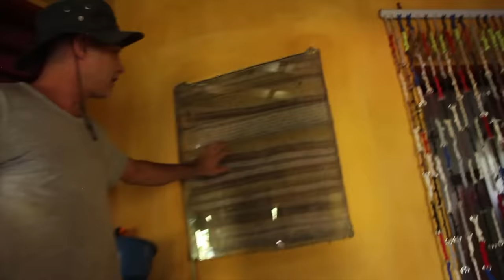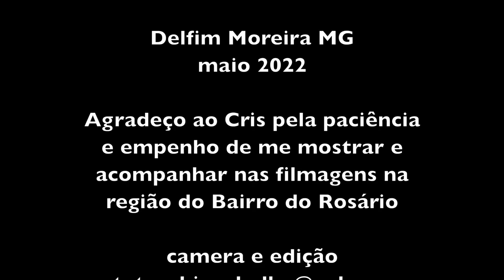MAIS UM QUE NUNCA PAGOU CONTA DE LUZ NA ROÇA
Daniel construiu sua casa em hiperadobe,  na cidade de Delfim Moreira MG, a 1650 m de altitude, pensando no aproveitamento máximo da luz e calor do sol, seguindo os princípios da permacultura.
Independente da rede de energia elétrica, ele produz o que consome valendo-se de placas solares e um moinho de vento.
Para cuidar da saúde toma banhos gelados, pratica ioga e é vegetariano.
Daniel nos recebeu para uma conversa rica de informações para quem quer fazer a transição para o meio rural e se você gostou do trabalho acesse o site e o Instagram pelos links abaixo.